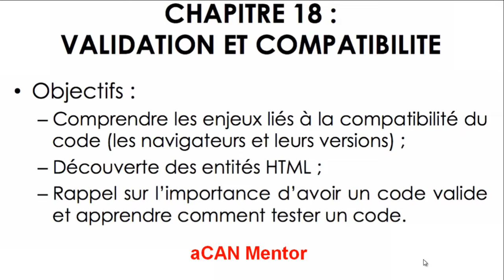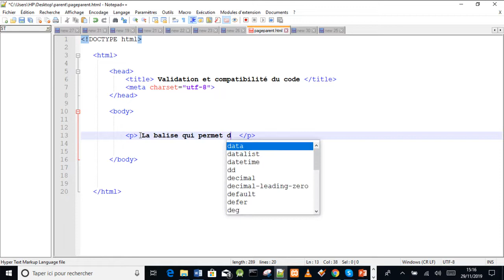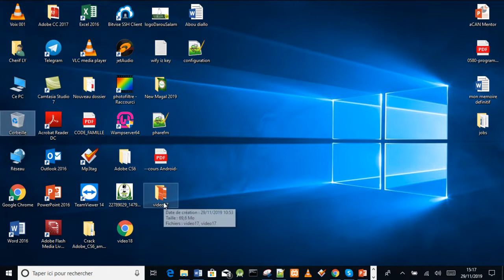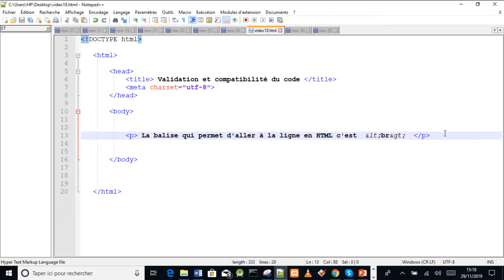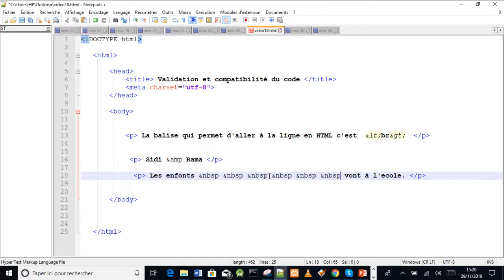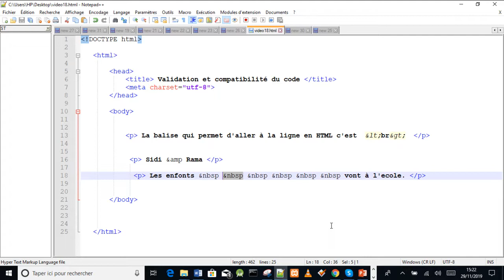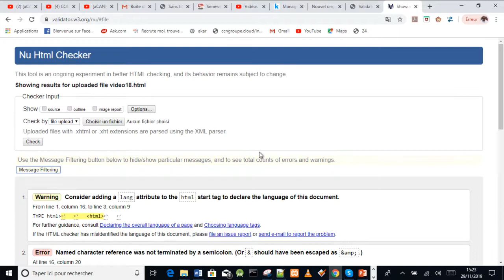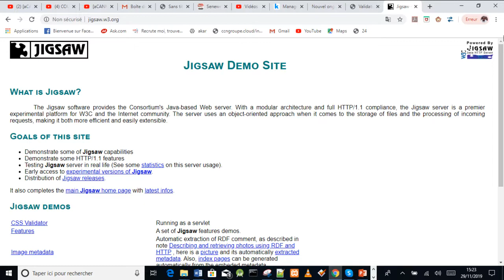[aCANMentor] HTML5 et CSS3 - Validation et compatibilité du code - Chapitre 18 en wolof